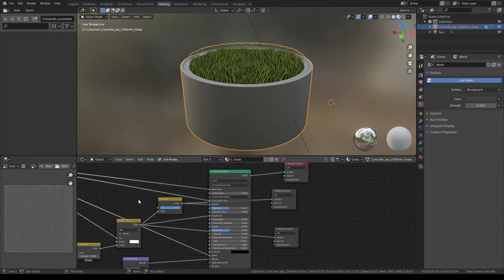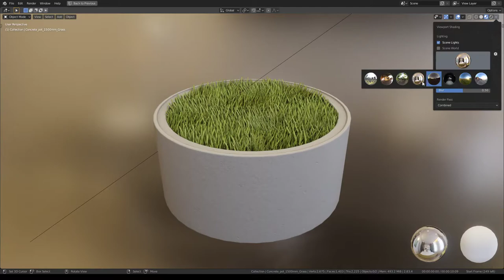Concrete Pipe Pot 1500mm with Grass